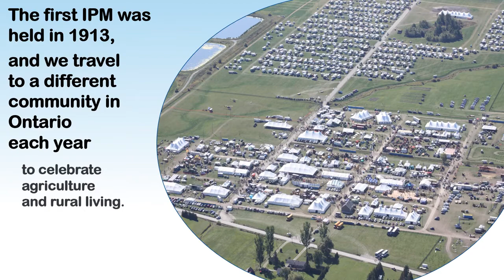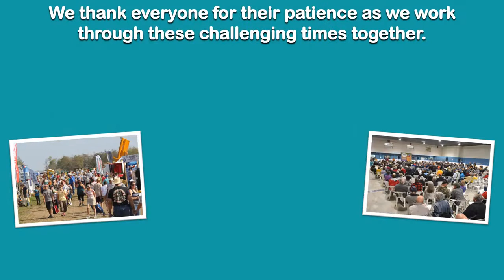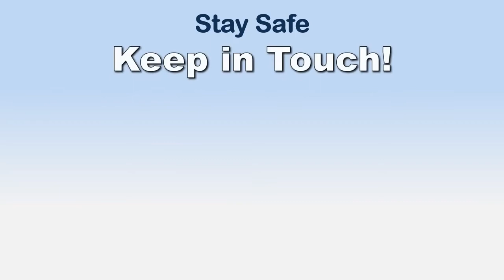We're PLOWING ON at the International Plowing Match and Rural Expo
The 103rd edition of the International Plowing Match and Rural Expo (IPM) has been postponed until October 2021.  The IPM will run from Wednesday, October 13th to Saturday, October 16th and will be held at the Lindsay Fairgrounds and neighbouring Farms in Lindsay, Municipality of Kawartha Lakes, Ontario.

The Leadership of the Ontario Plowmen’s Association (OPA) made this most difficult decision while closely monitoring local, provincial and federal government information and regulations. In spite of these difficult times, the OPA has never wavered from their responsibility to the people that make the IPM successful year after year. The health and safety of our volunteers, sponsors, competitors, visitors and staff will always be our number one priority.

Since its beginnings in 1913, this is only the third time that the event has not been able to open.  Ironically, the first cancellation was in 1918 when the quickly-spreading flu pandemic struck the City of Ottawa.  According to history, the Mayor of Ottawa and the Federal Minister of Agriculture denied the use of the Central Experimental Farm in Ottawa just the day before the IPM was to open.  During the Second World War, the IPM did not open as it was important for all Canadians to dedicate their time and talents to the war efforts.

As our world progresses towards the new reality, we will be ramping up again to bring the 103rd IPM to the Municipality of Kawartha Lakes. Centred at the Lindsay Exhibition Grounds, we also look forward to working with the neighbouring farmers to showcase their resilient and dedicated community.

At the same time, we will be moving forward with plans for the 104th IPM.  We are proud to announce that the Municipality of North Grenville and the Grenville Plowmen’s Association will be co-hosting with OPA.  Please mark your calendar: Tuesday, September 20th to Saturday, September 24, 2022.  We are proud to be highlighting the Kemptville College campus and the neighbouring farms at Kemptville, Ontario.

We look forward to seeing everyone at the 103rd and 104th International Plowing Match and Rural Expo…and beyond.  In the meantime, please stay healthy….please stay safe.

To learn more about the International Plowing Match & Rural Expo, please